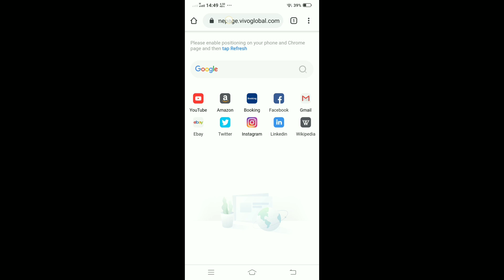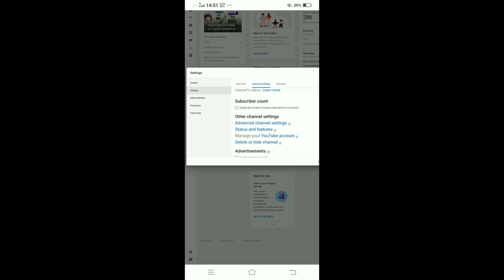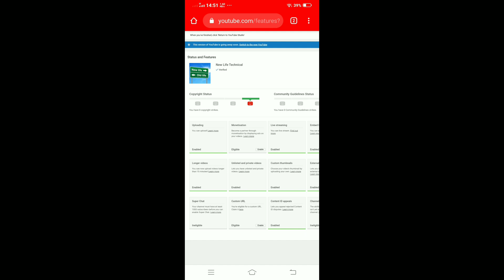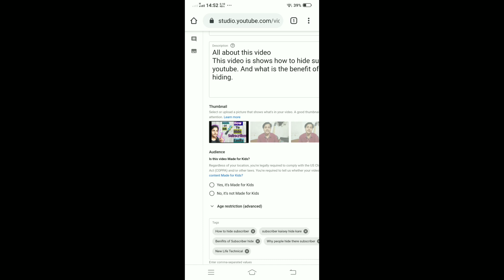How to verify your Youtube channel account 2020.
How to verify your Youtube channel acccount 2020.
In This video, NewLifeTechnical shows you how to verify your youtube Account 2020.
This is the key to enabling nw features like thumbnail and many other on your youtube channel in order to this you must understand How to verify your youtube Account In 2020.